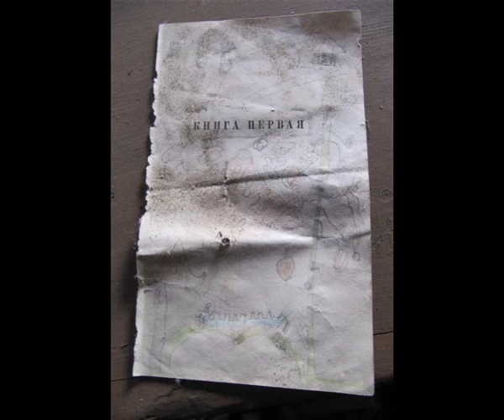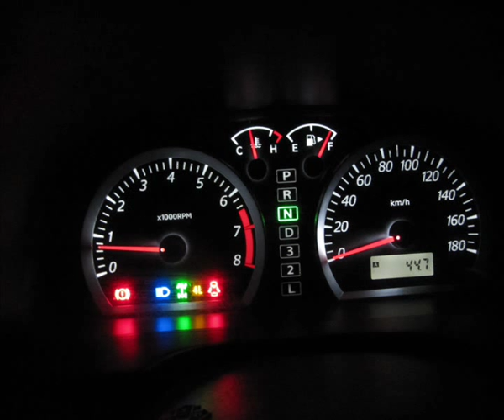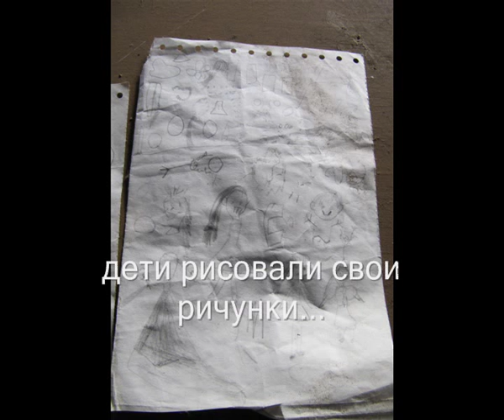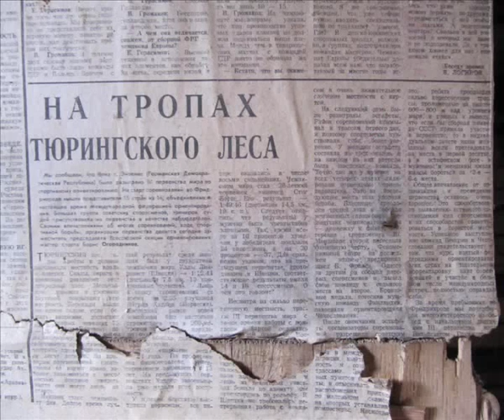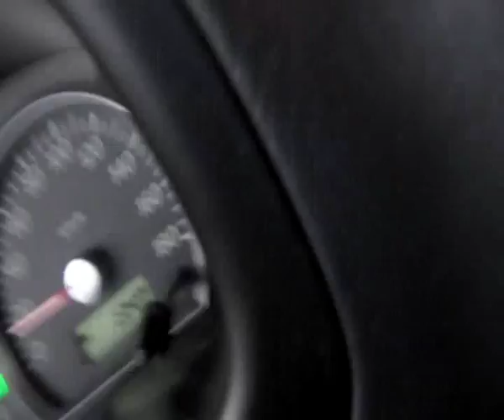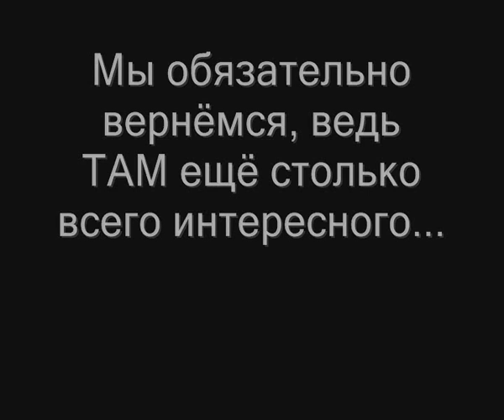Моя Чухлома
Полная Чухлома 2011
Команда: Дикие лоси